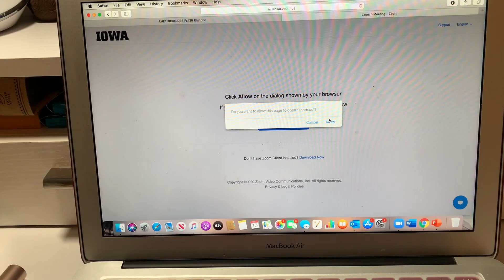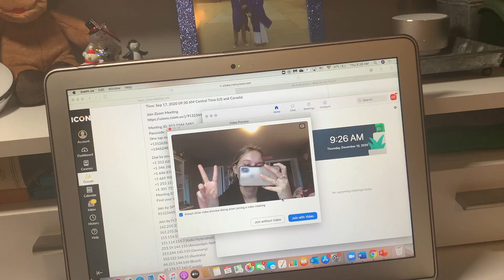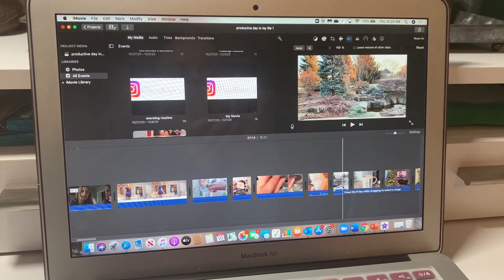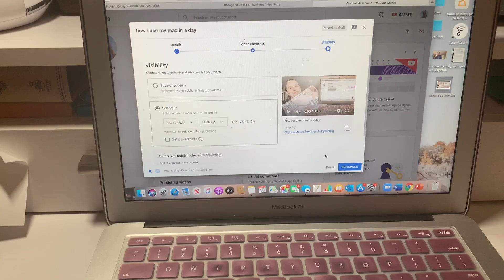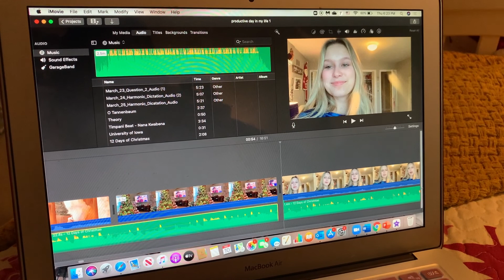PRODUCTIVE DAY IN MY LIFE//choosing classes, preparing for finals, painting my nails and more!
Hi everyone! Happy Vlogmas🎄Welcome to a productive day in my life! With finals week coming up, I thought this would be a great video for you guys :) In this, I work on school work, yard work, go get lunch, pick my classes and do my nails! I hope you guys enjoy!!
🎄🎄Vlogmas Videos Coming Up!🎄🎄
* Full Black Friday try on haul (Pre Black Friday, Black Friday and Cyber Monday)...Should hopefully be out by the second week of December. I have to wait for everything to deliver :)
* Trying the holiday drinks at Starbucks and Dunkin with a special guest! Should hopefully come out sometime next week!
* What I wore in a week
* GRWM for a family tradition

Vishine Gel Nail Polish Starter Kit

Outfit:
Plaid jacket: Shein
Lounge Set: Shein
Iowa Zip Up: Tailgate Iowa
Iowa Sweatpants: Rally House

Have a beautiful rest of your day 🥰